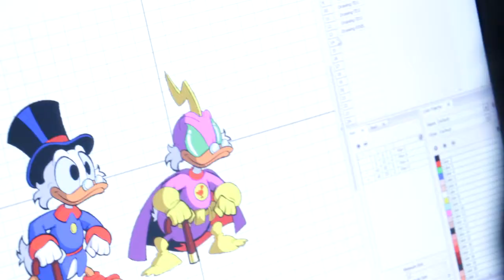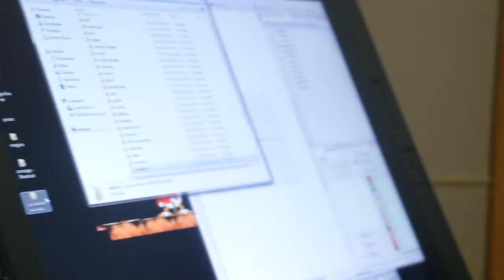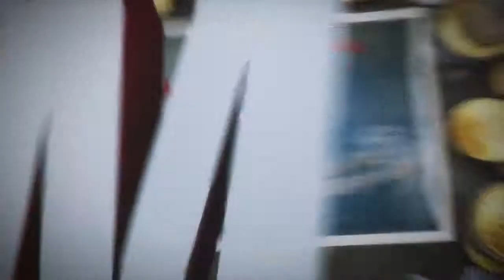DuckTales Remastered - Duckumentary 3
One of the most cherished 8-bit titles of all time, DuckTales, returns with the digital release of DuckTales Remastered this Summer for Xbox 360, PlayStation 3, and Wii U.

DuckTales Remastered is a hand-crafted, beautiful reimagining of one of the most iconic Disney 8-bit titles.  Go back to one of the golden ages of gaming, but now refined with a level of detail that will please the most hardened Disney or retro Capcom fan.  Featuring hand-drawn animated sprites, original Disney Character Voices talent and richly painted level backgrounds from the classic cartoon TV series, Scrooge McDuck and family come to life like never before.  The gameplay retains the authenticity of its 8-bit predecessor, simple and fun, with slight modifications to improve gameplay flow and design.  Embark on an authentic DuckTales adventure, as Scrooge McDuck and his three nephews; Huey, Dewey and Louie travel to exotic locations throughout the world in their quest to retrieve the 5 Legendary Treasures.